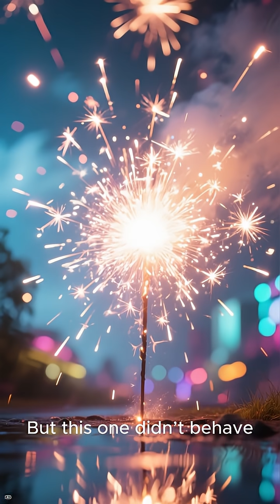Unprecedented Cosmic Explosion GRB 250702B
Astronomers Just Found the Most Powerful Explosion in the Universe 💥

This Gamma-Ray Burst Lasted 24 Hours — and No One Knows Why

NASA Just Detected a Cosmic Blast Unlike Anything Ever Seen 🌌

GRB 250702B: The Strongest Explosion Since the Big Bang?

A Mysterious Gamma Burst That Defies All Theories

The Universe Just Shocked Astronomers — GRB 250702B Explained

NASA Captures a 24-Hour-Long Cosmic Explosion — What Happened?

The Gamma-Ray Burst That Shouldn’t Exist